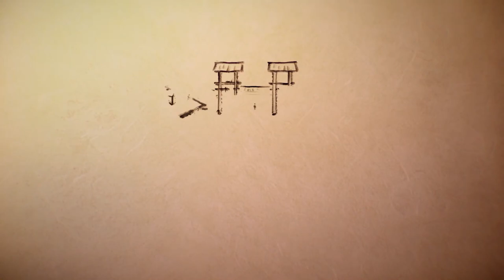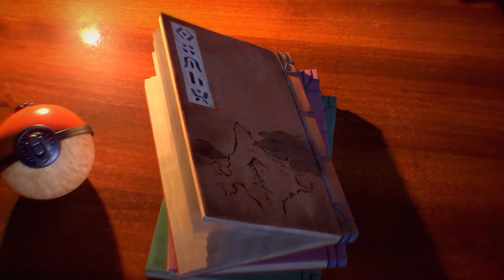The Gameplay Of Pokémon Legends: Arceus Could Be AMAZING!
Today, I wanna discuss some GAMEPLAY MECHANICS that I think should be included in the upcoming game, Pokémon Legends: Arceus!

Be sure to let me know what YOU wanna see included in the upcoming return to Sinnoh down in the comments section!